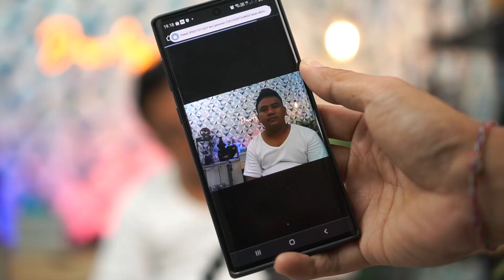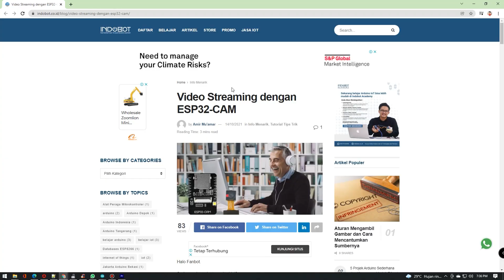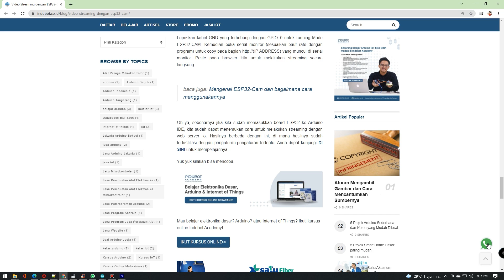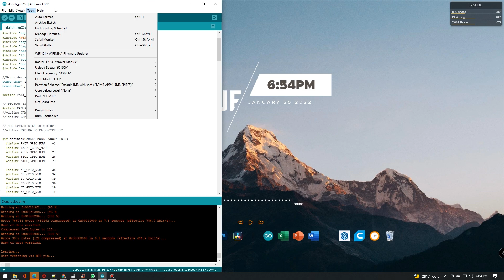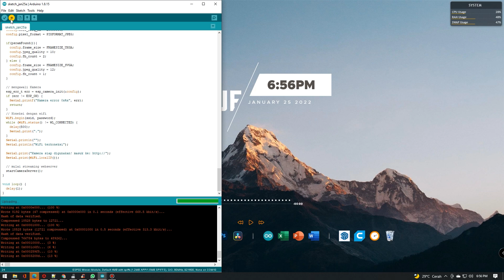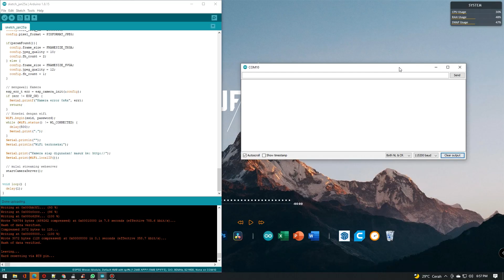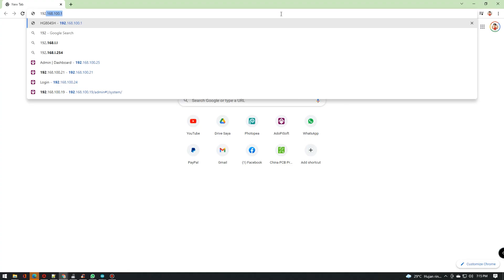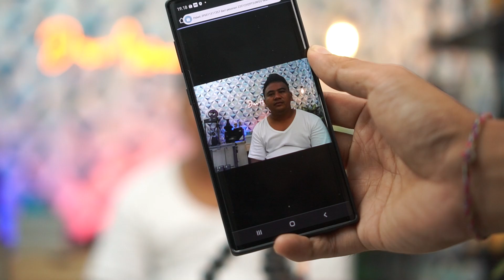Bikin CCTV Live Streaming Cuma 100 Ribu - INDOBOT.CO.ID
Untuk yang mau daftar kursus langsung aja kunjungi link website nya disini